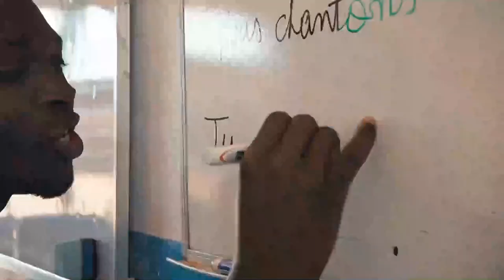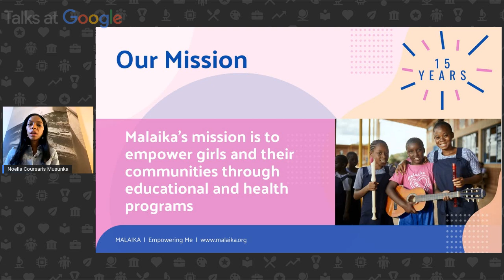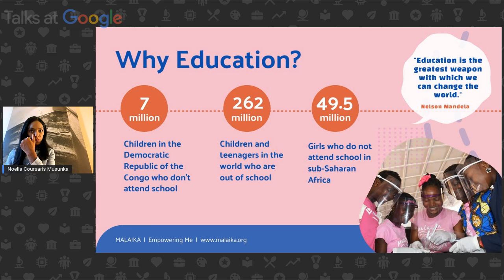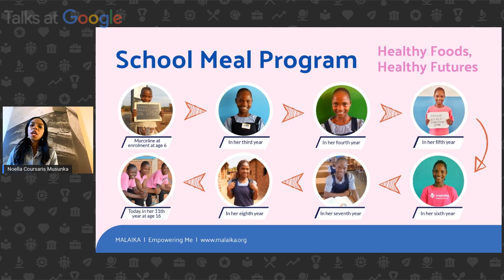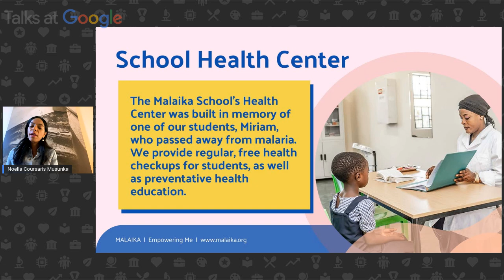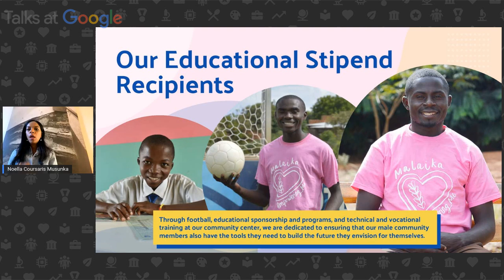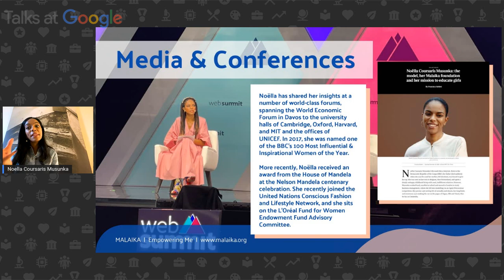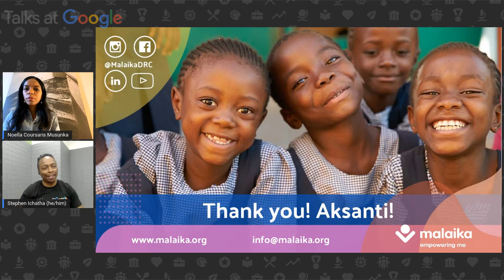Noëlla Coursaris Musunka | The Story of Malaika | Talks at Google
Noëlla Coursaris Musunka discusses Malaika, a grassroots nonprofit that empowers girls and communities in the Democratic Republic of the Congo through a school, a community center, and a clean water program.

Malaika has grown into a fully-functioning ecosystem impacting thousands of lives each year, anchored by its accredited primary and secondary school for 400 (soon to be 430!) girls. The Malaika School provides a comprehensive education for girls ages 5-18 with a STEM-focused curriculum including coding, music, theater, sport and art, ensuring that students are equipped with a 21st century education. Malaika also comprises a community center that offers a range of programs to 5,000 youth and adults, a clean water program with 25 wells that service over 35,000 people each year, technical classes educating and certifying future electricians and mechanics, and a sustainable agricultural program that helps provide two nutritious meals each day to students and staff. All of Malaika's community-driven programs are free and serve as a model that can be replicated on a global scale in communities around the world.

Noëlla Coursaris Musunka,a Congolese/Cypriot philanthropist and international model, is the Founder & CEO of Malaika. A unique and fearless spokesperson, and the face of leading fashion campaigns across the globe, Noëlla is a voice for the power of girls’ education worldwide and has shared her insights at a number of world-class forums, spanning the World Economic Forum in Davos to the university halls of Cambridge, Oxford, Harvard, and MIT. In 2017, Noëlla was named one of the BBC’s 100 Most Influential & Inspirational Women of the Year, and in 2018, she received an award at the 100 Years of Mandela celebration. She is an Advisor at Concordia and an Ambassador for the Global Fund to Fight AIDS, Tuberculosis and Malaria. She sits on the United Nations Conscious Fashion and Lifestyle Network and the L'Oréal Fund for Women Endowment Fund Advisory Committee.

Moderated by Stephen Ichatha.